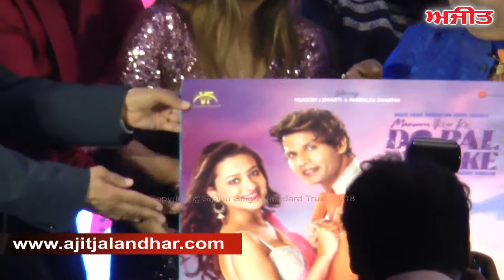BOLLYWOOD AJIT NEWS - ਫ਼ਿਲਮੀ ਦੁਨੀਆ ਦੀਆ ਖ਼ਬਰਾਂ, 16 ਅਕਤੂਬਰ 2018